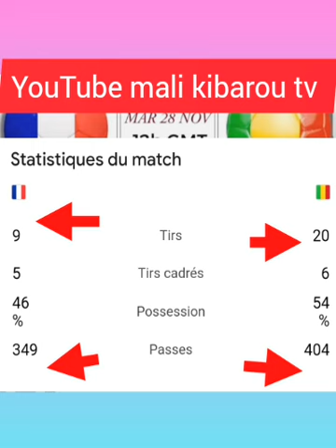Malgré vol 😱mali🇲🇱a bien lavé la France match demi-finale coupe du mondeU17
Le mali a bien lavé la France match demi-finale coupe du mondeU12 malgré vol